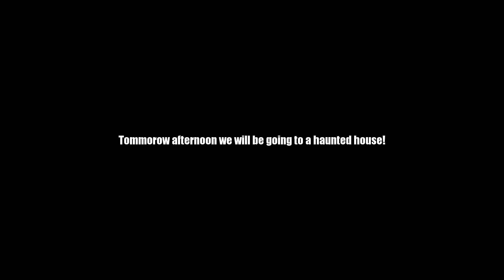Abandoned Update #1 Haunted House.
Hey! Im just giving You guys A update on what were doing tommorow! were going to A haunted house!